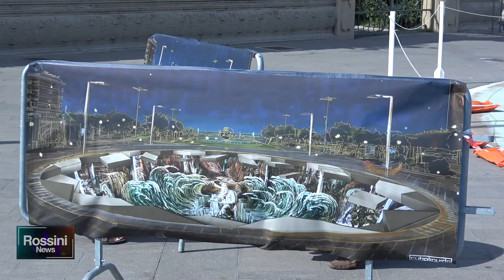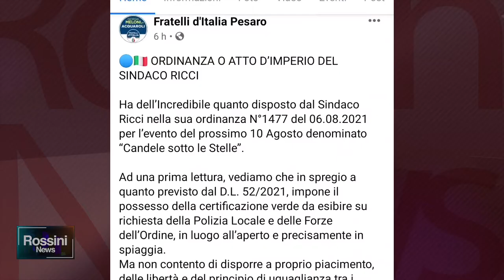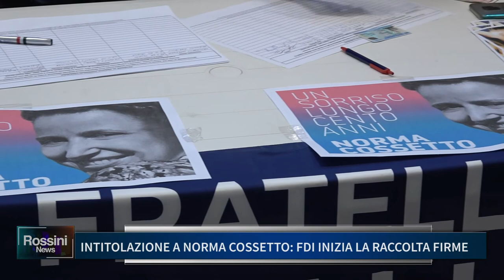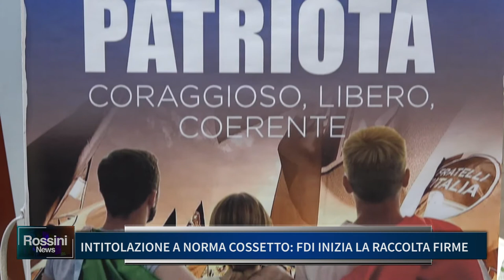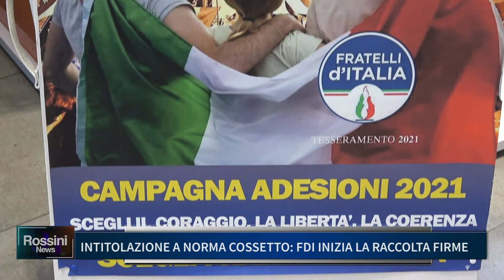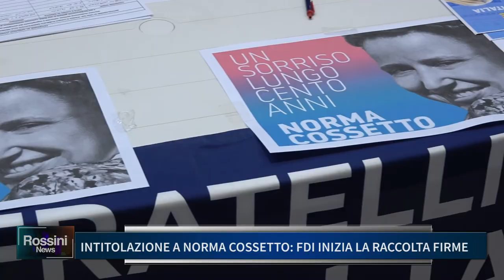ROSSINI NEWS 9 AGOSTO 2021